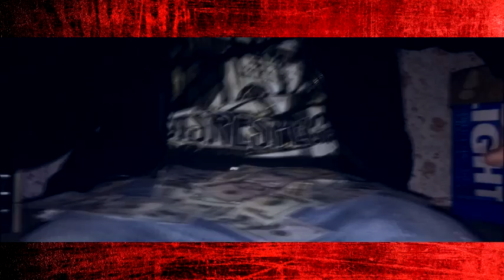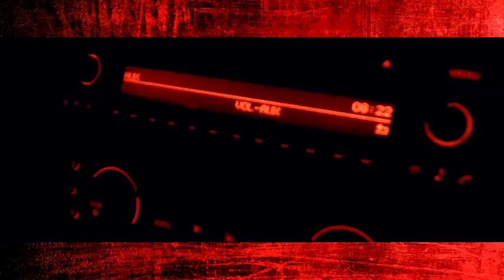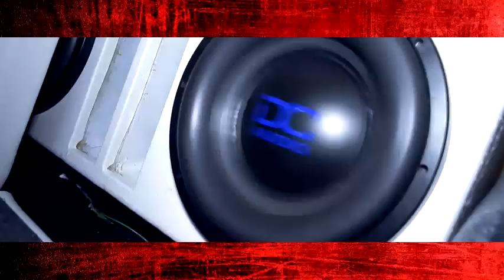Migos-Tino LOKz Ft.Nano Lokzta (Official Music Video) 2017 (New) (Prod.By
OUT THE MIXTAPE💿 Balling Out(Mixtape)2017🍁 COMING S👀N‼️👌

Produced by: Tino LOkz